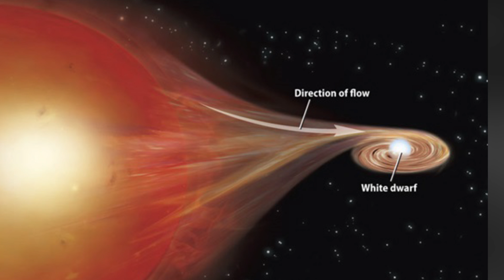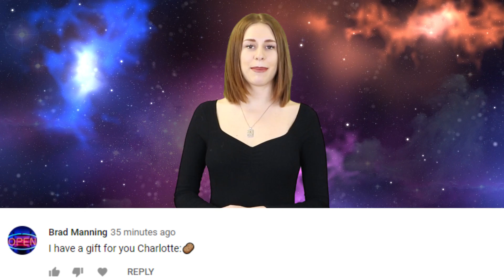Andromeda Has A Star That Goes Nova Every Year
Scientists have discovered a recurrent nova in our neighboring galaxy Andromeda. A recurrent nova regularly undergoes dramatic eruptions that shed its outer layers.  This recurrent nova bursts every single year.